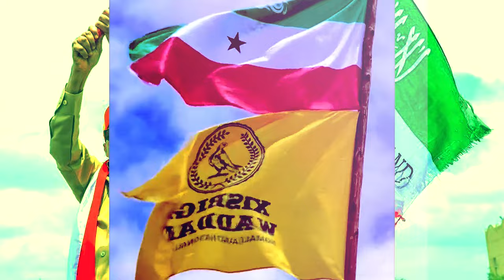Xog 3 Astaa.mood Hogamiye Aqoonsi Somaliland u Horseedi kara? Waa kama Muuse Biixi iyo Ciro? Difaaca